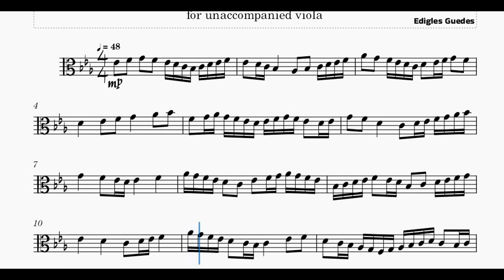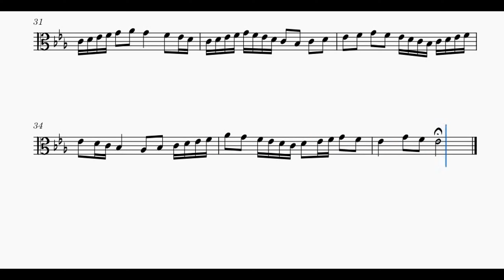Inseparable love of God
💕 If you love the viola and are looking for a way to connect with your faith, don’t miss out on our original sheet music. 💕
🌼 Matthew:
🎵 Connect with music and faith through our original viola sheet music on our YouTube channel! With exclusive content, explore the inspiring truth that “For the LORD is good; his mercy is everlasting; and his truth endureth to all generations.” (Psalms 100:5 - KJV) through music.💕
💕 If you’re looking for a source of comfort and hope, our channel is perfect for you! 💕